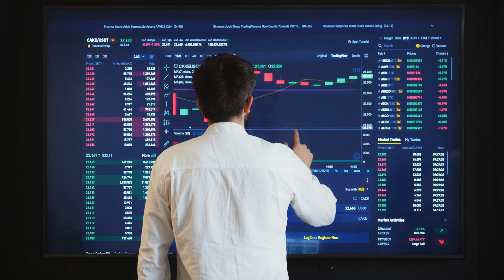Introducing AUA Innovation Nexus - American Urological Association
AUA Innovation Nexus is the only urology-focused research incubator dedicated to creating opportunities for the urologic community to move more quickly from discovery to tangible solutions. It’s about igniting discovery and accelerating the innovation process so that we can save lives and improve the quality of patient care.

The @AmerUrological  recognized the need for a research incubator in the field of urology. Not only does our current healthcare system create barriers for research and innovation, but there is a lack of practical knowledge on how to advance innovative ideas to real-world solutions. Innovation Nexus is changing that.

Innovation Nexus will launch in 2023 with two key events. On Thursday, April 27, 2023, we will bring together the “who’s who” in medical discovery and advancement – from ground-breaking inventors and established industry players, to early start ups – to discuss the next generation of discovery and how to be a part of it. The leading investment firms, venture capitalists and angel investors lend their voice and expertise to create the ideal environment to deliver on our mission to ignite the discovery process.

At the showcase, ten incredibly promising start-ups pitch their inventions. These ten companies compete in a highly selective process to have the chance to pitch at this event. And in our unique “reverse pitch” format, the business development executives from established players in urology share what they are looking to invest in and partner on. This day is a powerful forum for building the connections needed to move ground-breaking urological innovations from ideation to implementation.

In the fall of 2023 we will be holding a boot camp. This is a more intimate event, bringing together startups with seasoned professionals and influencers. Think “roll up your sleeves, meet with mentors, and learn how to move your discovery to the next phase in a real, practical, applicable manner.” And, most important, make connections that move you to the next level in your discovery journey.

Innovation Nexus is the urology research incubator that will change the face of urology. Through the advancements made, we will transform the lives of millions of urologic patients.

Be a part of the next generation of innovation in urology.